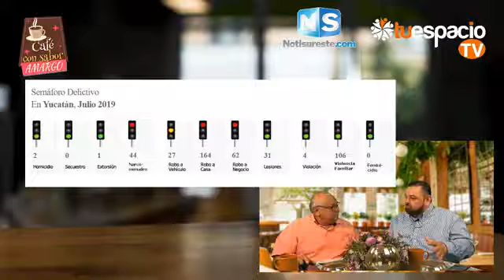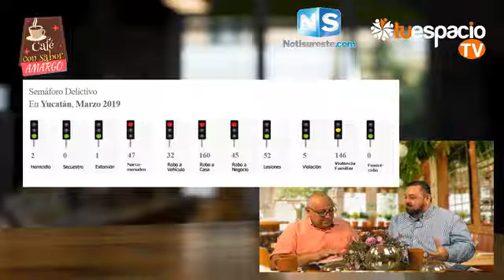Café con Sabor Amargo -- Daniel Barquet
Como cada lunes, el periodista Daniel Barquet comparte un Café con Sabor Amargo con Gerardo Durán mientras analizan la situación de la inseguridad en el estado y como la falta de capacitación a los elementos policíacos y autoridades es lo que impide que se apliquen los protocolos legales pertinentes originando que la población y los detenidos queden en un total estado de indefensión y generan sucesos desafortunados como el de Oxkutzcab.